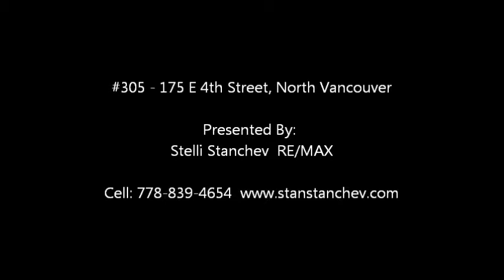#305 175 E 4th Street, North Vancouver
2 bedrooms 843 sq/ft top floor NW corner apartment with partial downtown & mountain views. Completely renovated a month ago. Brand new kitchen cabinets, countertops, appliances and tiles.New bathroom, laminate floors, tiles, doors, lightfixtures & paint. Great building with updated plumbing & decks. New roof 2011. Maintenance fee includes basic Shaw cable, heat, hot water & Mgmt. Quiet lower Lonsdale location. Walking distance to shopping, rec center, public market, movie theatre, Waterfront park. 1 block to transit. Walk to Sea bus for quick access to downtown. Pets & rentals are OK with some restrictions.